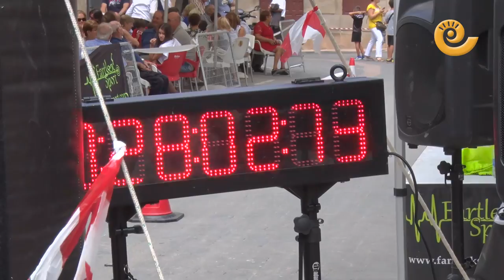Carrera San Lorenzo en Maella 2018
Maella celebró su anual carrera de San Lorenzo el pasado 10 de Agosto, hasta 36 participantes se inscribieron para recorrer las calles de la población. Alberto Sábado fue el ganador en la categoría masculina e Isabel Linares en la categoría femenina.